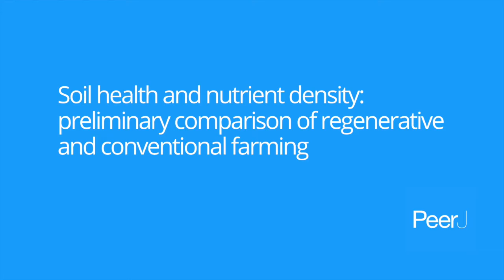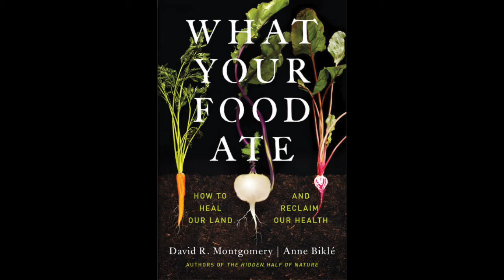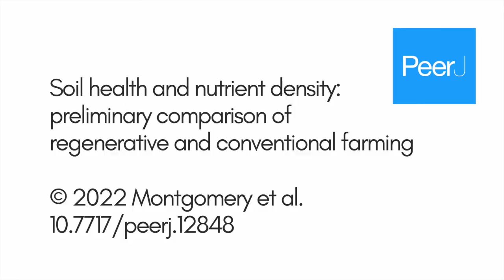Soil health and nutrient density: preliminary comparison of regenerative and conventional farming